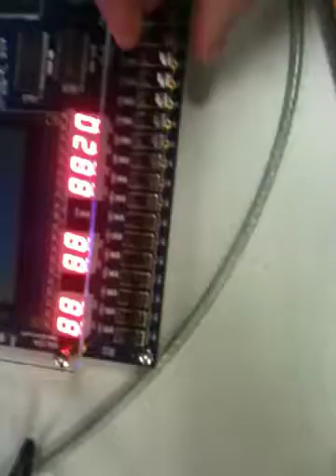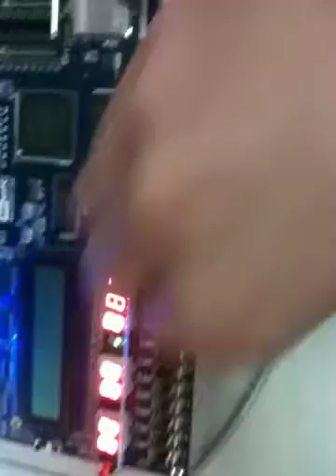ECE 52L lab 3 - 2-digit BCD adder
Lab 3 of ece 52